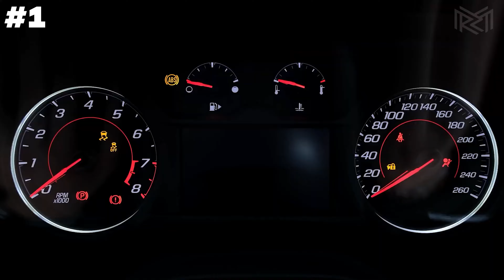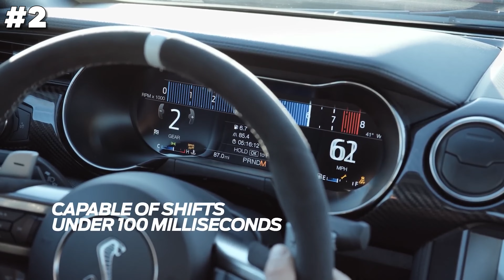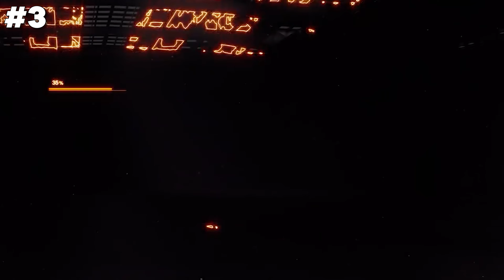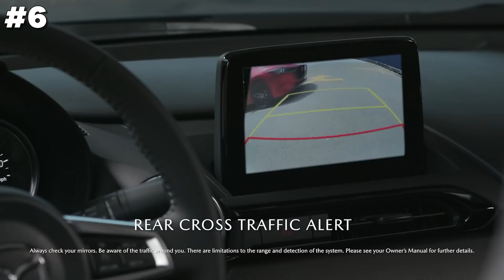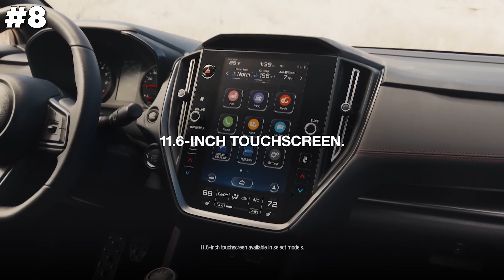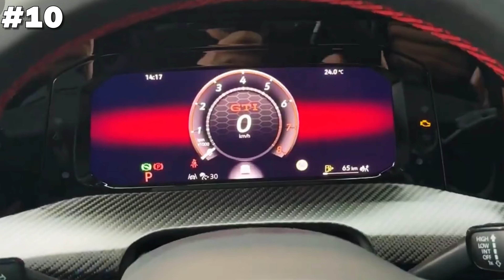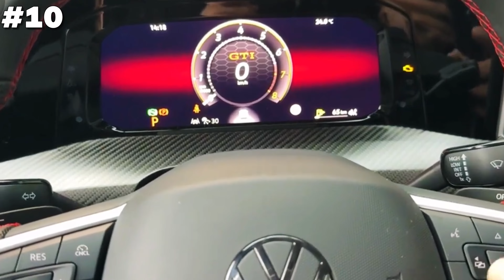10 Best Sports Cars for Teens in 2024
10 Best Sports Cars for Teens in 2024

Get ready to hit the road with our guide to the 10 Best Sports Cars for Teens in 2024. We've handpicked cars that blend safety, style, and performance, perfect for young drivers seeking their first adrenaline rush on wheels. This video showcases models that offer a mix of exhilarating driving experiences, cutting-edge technology, and affordability, ensuring there's a dream car for every teen driver. Tune in to find the perfect sports car to kickstart your driving adventures!

0:00 - Intro
0:28 - Chevrolet Camaro
1:15 - Ford Mustang
2:00 - Honda Civic Si
2:48 - Hyundai Elantra N
3:37 - Mazda3
4:26 - Mazda MX-5 Miata
5:18 - Mini Cooper
6:05 - Subaru WRX
6:53 - Toyota GR86
7:42 - Volkswagen GTI